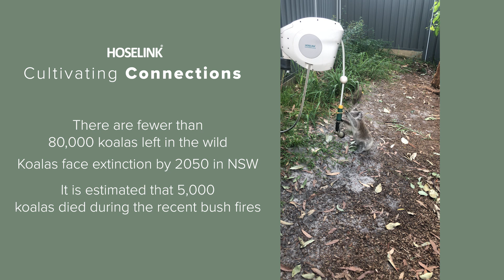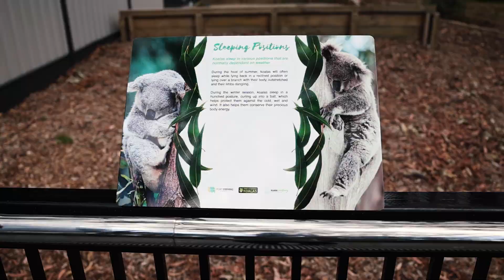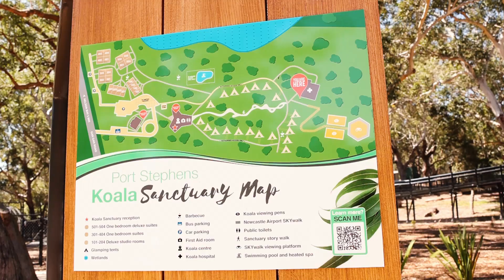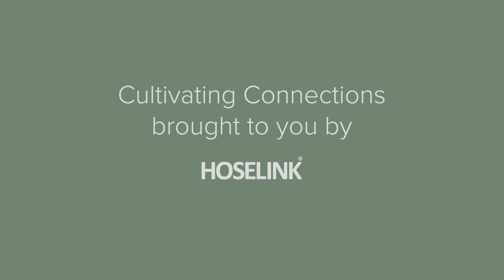Saving Australia's Koalas with Port Stephens Koala Hospital | Cultivating Connections | Episode 2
Australia’s most iconic and much-loved species, the koala, is facing serious decline as a result of devastating bushfires, habitat destruction and road accidents.

The threat of extinction looms, but there is still hope. Thanks to the wonderful team at Port Stephens Koalas, who have been working to protect these beloved marsupials for over 30 years, hundreds of koalas have been rehabilitated into the wild and many more given a second chance at life. In this episode of Hoselink's Cultivating Connections, we go behind the scenes at the charity's new koala sanctuary and hospital to find out more about their incredible work and why the future of Australia's beloved koalas looks bleak if we don't take action now.